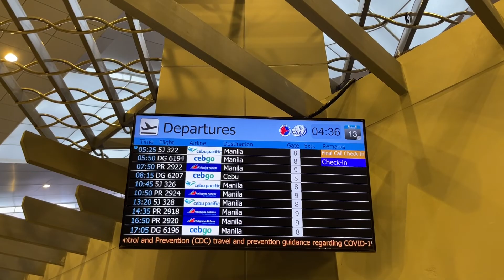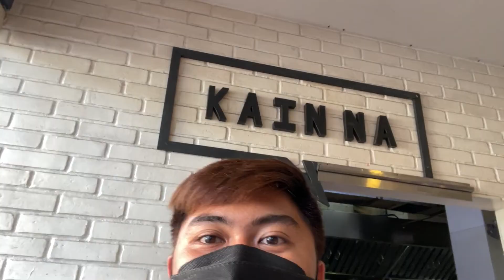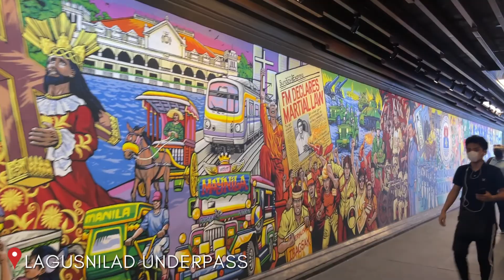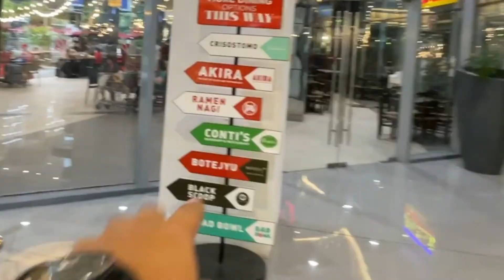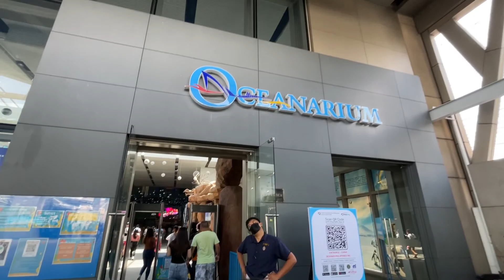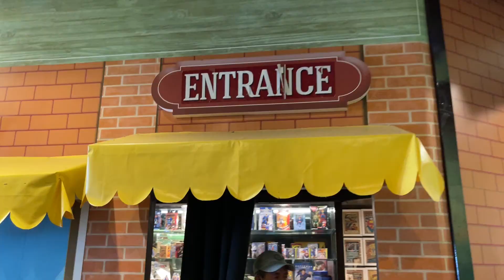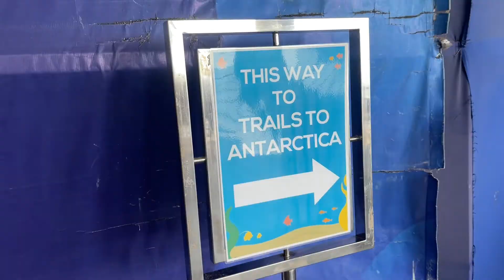MANILA TRIP 2022 PART 1 | Manila Ocean Park + National Museum + Ramen Nagi + AirBnB Room Tour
MANILA TRIP 2022 | Manila Ocean Park + National Museum + Ramen Nagi + AirBnB Room Tour

Hey SidLings! I'm back and I can't wait to show you my trip to Metro Manila this 2022 during Pandemic! Featuring my boyfriend Cam, and some friends from Manila. We did tour around, went to Manila Ocean Park, National Museum of Fine Arts and Anthropology and even ate at Ramen Nagi. Please enjoy watching my vlog!

You can book the same Airbnb we booked through this

PS Part 2 will be uploaded soon!

SEND ME STUFF:
Edison P. Luna
055 Del Carmen Street, Poblacion
Malilipot, Albay, Bicol
Philippines